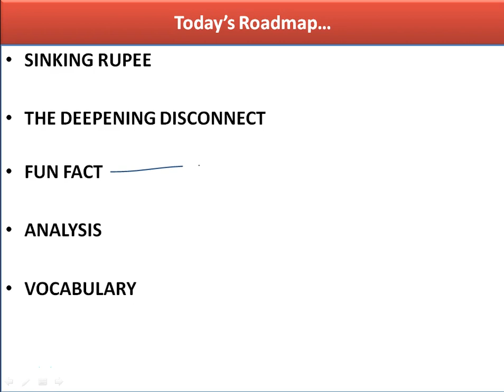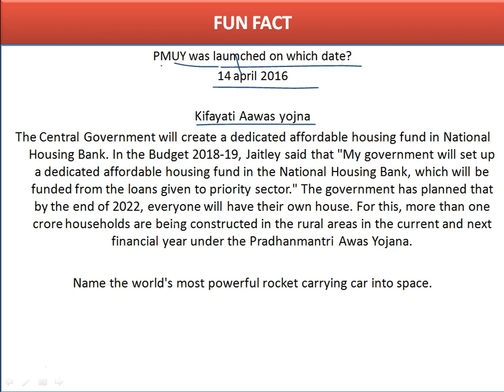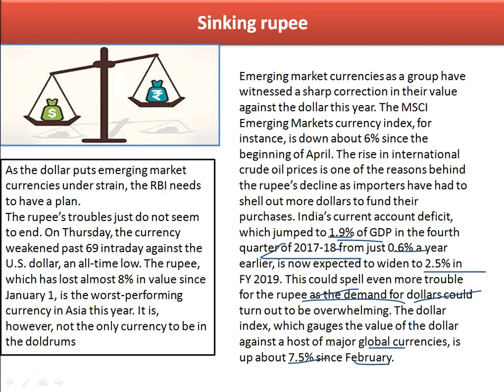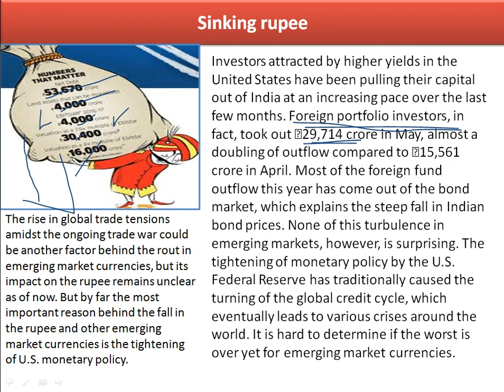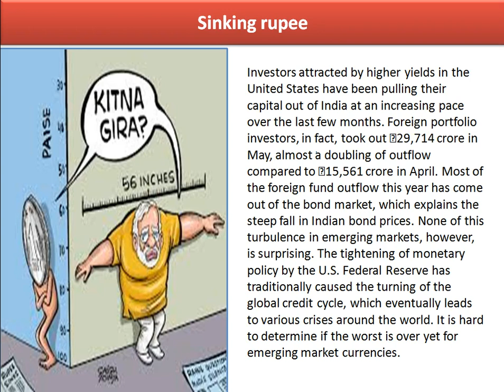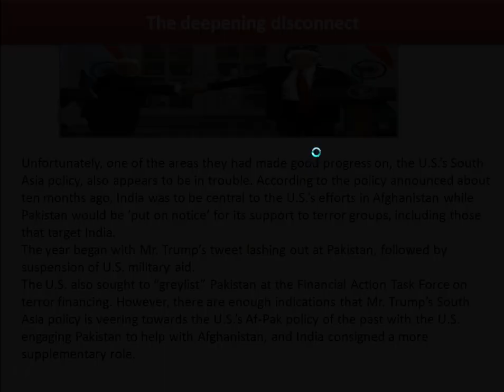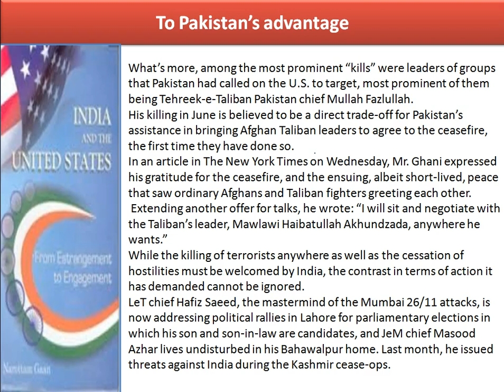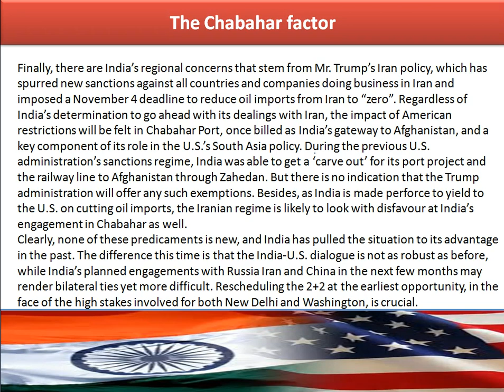India US Relationship in Hindi | Indian Rupee Decreases in Hindi | THE HINDU EDITORIAL | 29 Jun 2018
indian rupee depreciation | indian rupee decreases |